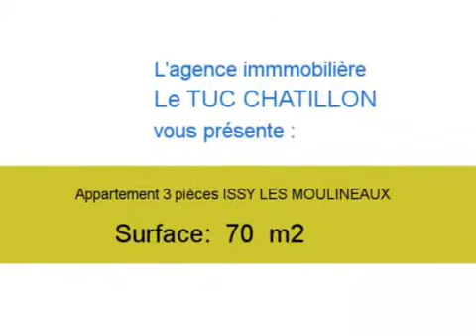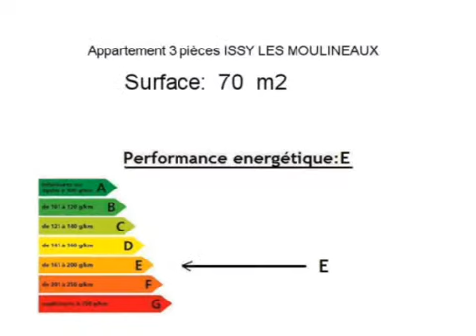Achat Vente Appartement ISSY LES MOULINEAUX 92130 - 70 m2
Cliquez sur ce lien pour en savoir plus (prix, contacts)

A vendre à ISSY LES MOULINEAUX un appartement de 70 m2.

Annonce immobilière : Achat Vente Appartement ISSY LES MOULINEAUX 92130 Hauts de Seine